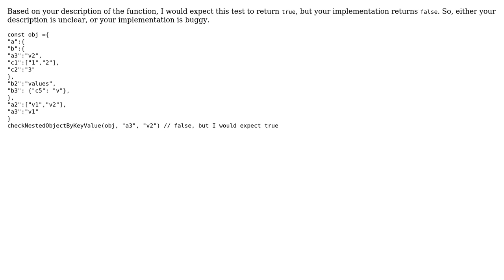Code Review: Test if a key-value pair exists in nested object in Typescript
With thanks & praise to God, and with thanks to the many people who have made this project possible! You are responsible for your own actions.